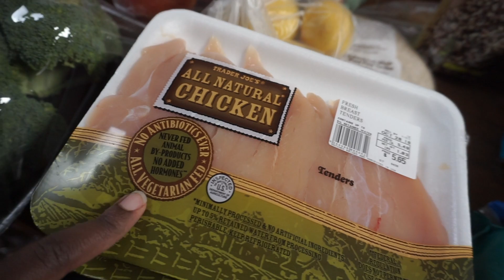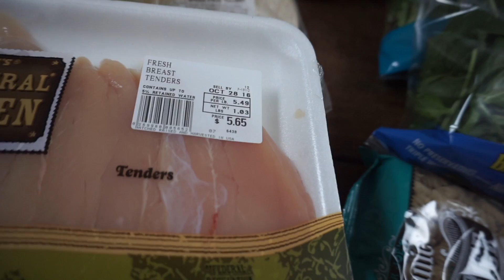Deep Lunges - End of Vlogtober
Last vlog from vlogtober, join me at the gym, we do a huge food haul and meal prep.

Its come to the end of the vlogtober series, where I was attempting to vlog daily, I hope you enjoyed all the vlogs and welcome all the new SUBBIES xx

▽ Previous videos ▽

Hey Friends, I am Maureen, Originally from London but moved to New York in 2015 to be with my husband Matt, after years of a long distance relationship. Join me on my new journey in an NEW country.